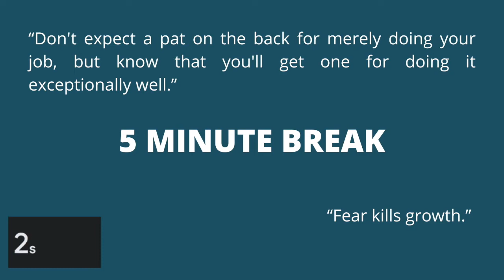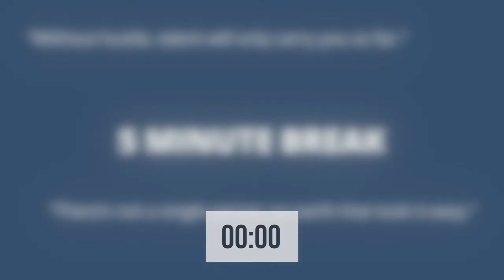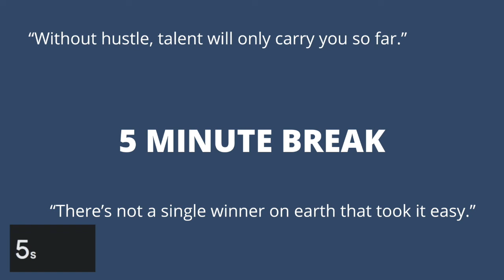[1-HOUR 25/5 POMODORO] OPM Instrumental Playlist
Hi! This is a 25/5 pomodoro playlist with instrumentals only of Filipino Artists’ songs.

“Music can maximize learning and improve memory.”